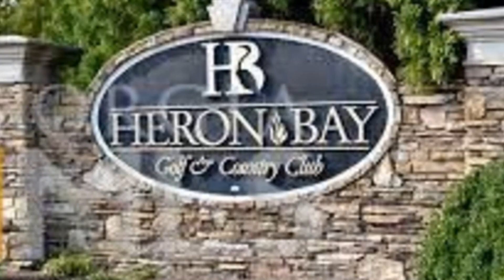805 Brampton Way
Welcome home! Amazing 4BR, 2.5BA home features grand 2 story foyer, separate formal dining, living room, great room and a bonus den area. Hardwood flooring and ceramic tile throughout home, cozy great room w/ fireplace and custom mantle open to to eat- in kitchen, stainless steel appliances, granite countertops, pantry, upper level catwalk, wrought iron spindles, oversized primary retreat w/ sitting room, walk in closet, vaulted ceiling, primary spa w/ dual vanities, separate tub and shower, french doors, spacious secondary bedrooms w/ ample closet space, large fenced backyard.  Don't miss out on your opportunity to live in the high demand golf and country club community of Heron Bay!